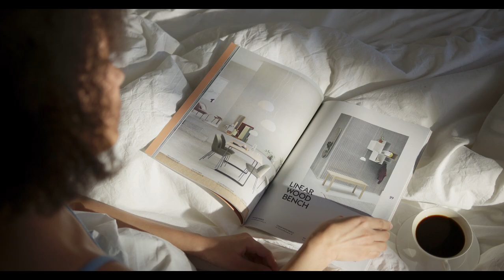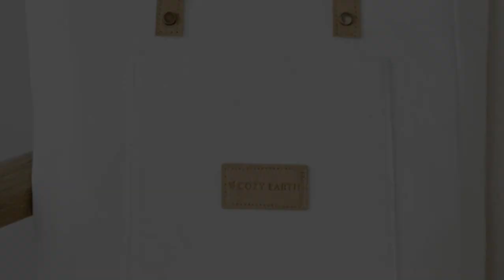Top 5 Best Quality King Size Sheets On Amazon Reviews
In this video we will show Top 5 Best Quality King Size Sheets On Amazon Reviews, Sweave Egyptian Cotton Percale Sheets, Standard Textile Percale Sheet Set, BOLL & BRANCH Signature Hemmed Sheet Set, Cozy Earth Bamboo Sheet Set, Dreamcare 100% Eucalyptus Sheets

 👉 Best 5 Quality King Size Sheets On Amazon Lists:

1) Cozy Earth Bamboo Sheet Set

2) Sweave Egyptian Cotton Percale Sheets

3) BOLL & BRANCH Signature Hemmed Sheet Set

4) Dreamcare 100% Eucalyptus Sheets

5) Standard Textile Percale Sheet Set

In this video we'll be comparing the Top 5 Best Quality King Size Sheets On Amazon that are designed for different kinds of users. We will take into account performance features and price so you can decide which is best for you. All the products on our list were selected based on their own inherent strengths and features.

We'll be comparing the Sweave Egyptian Cotton Percale Sheets, Standard Textile Percale Sheet Set, BOLL & BRANCH Signature Hemmed Sheet Set, Cozy Earth Bamboo Sheet Set, Dreamcare 100% Eucalyptus Sheets; which are all great options if you're in the market for a Best Sheets.

0:00 - Intro
0:30 - Cozy Earth Bamboo Sheet Set
2:06 - Sweave Egyptian Cotton Percale Sheets
3:16 - BOLL & BRANCH Signature Hemmed Sheet Set
4:50 - Dreamcare 100% Eucalyptus Sheets
6:11 - Standard Textile Percale Sheet Set